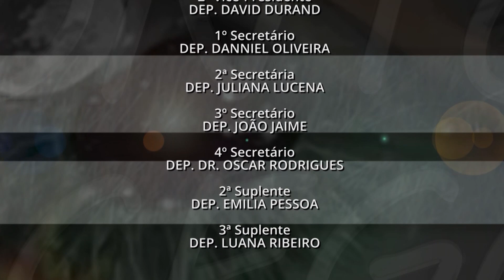PONTO CEGO | Emerson Damasceno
O Programa Ponto Cego, da TV Assembleia (Canal 31.1), deste domingo (03/03), às 7h45, entrevista o advogado Emerson Damasceno, presidente da Comissão Especial de Defesa dos Direitos da Pessoa autista da Ordem dos Advogados do Brasil (OAB), que fala sobre a expansão de políticas públicas para pessoas com autismo.

ASSEMBLEIA LEGISLATIVA DO ESTADO DO CEARÁ